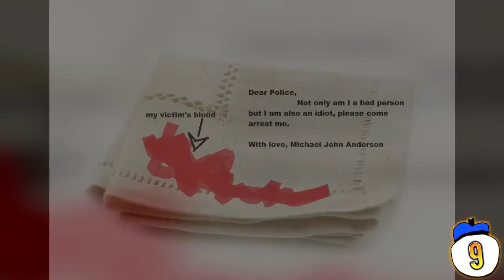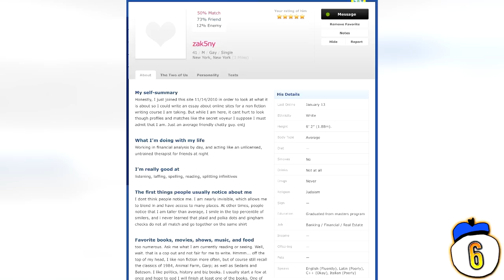14 Creepiest Craigslist Crimes Ever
From S&M encounters gone wrong to satanic cultists, we count 14 macabre crimes committed through craigslist